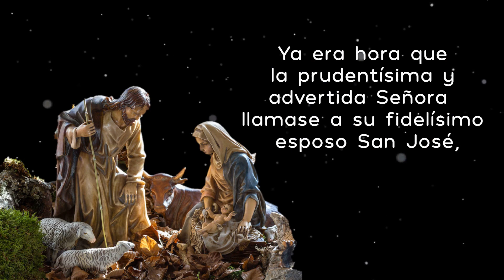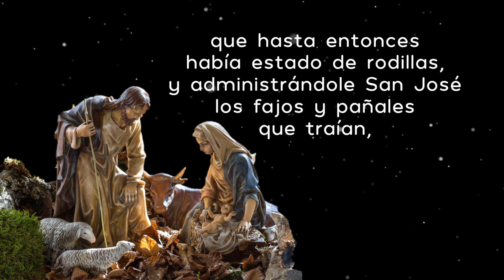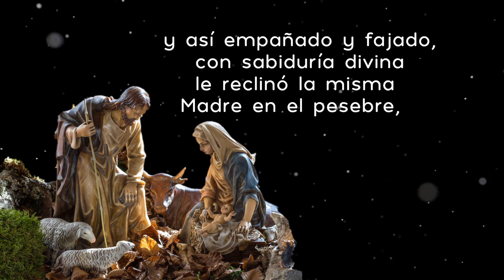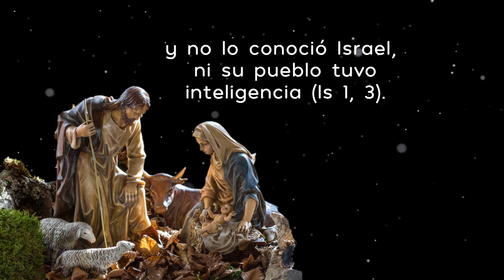Visiones de Navidad 18 Ma de Jesús Agreda - Nace Cristo nuestro bien de María Virgen 7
✨VISIONES DEL NACIMIENTO DE JESÚS✨

Visión del Nacimiento de Jesús, por María de Jesús de Ágreda

Ciudad Mística de Dios, María de Jesús de Ágreda

Nace Cristo nuestro bien de María Virgen en Belén de Judea 7

485. Ya era hora que la prudentísima y advertida Señora llamase a su fidelísimo esposo San José, que, como antes dije, estaba en divino éxtasis, donde conoció por revelación todos los misterios del sagrado parto que en aquella noche se celebraron.
Pero convenía también que con los sentidos corporales viese y tratase, adorase y reverenciase al Verbo humanado, antes que otro alguno de los mortales, pues él solo era entre todos escogido para encargado fiel de tan alto sacramento.
 Volvió del éxtasis mediante la voluntad de su divina Esposa, y restituido en sus sentidos, lo primero que vio fue el niño Dios en los brazos de su virgen Madre, arrimado a su sagrado rostro y pecho.
Allí le adoró con profundísima humildad y lágrimas. Le besó los pies con nuevo júbilo y admiración, que le arrebatara y disolviera la vida, si no le conservara la virtud divina, y los sentidos perdiera, si no fuera necesario usar de ellos en aquella ocasión.
Luego que el santo José adoró al niño, la prudentísima Madre pidió licencia a su mismo Hijo para asentarse, que hasta entonces había estado de rodillas, y administrándole San José los fajos y pañales que traían, le envolvió en ellos con incomparable reverencia, devoción y amor, y así empañado y fajado, con sabiduría divina le reclinó la misma Madre en el pesebre, como el Evangelista San Lucas dice (Lc 2, 7), aplicando algunas pajas y heno a una piedra, para acomodarle en el primer lecho que tuvo Dios hombre en la tierra fuera de los brazos de su Madre.
Vino luego, por voluntad divina, de aquellos campos un buey con suma presteza, y entrando en la cueva se juntó al asno que la misma Reina había llevado; y ella les mandó adorasen con la reverencia que podían y reconociesen a su Creador. Obedecieron los humildes animales al mandato de su Señora y se postraron ante el niño y con su aliento le calentaron y sirvieron con el obsequio que le negaron los hombres.
Así estuvo Dios hecho hombre envuelto en paños, reclinado en el pesebre entre dos animales, y se cumplió milagrosamente la profecía: que conoció el buey a su dueño y el asno al pesebre de su señor, y no lo conoció Israel, ni su pueblo tuvo inteligencia (Is 1, 3).